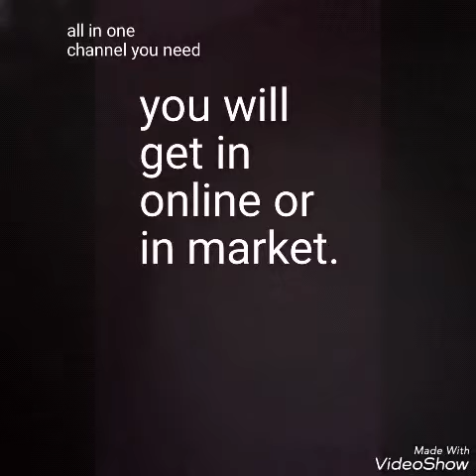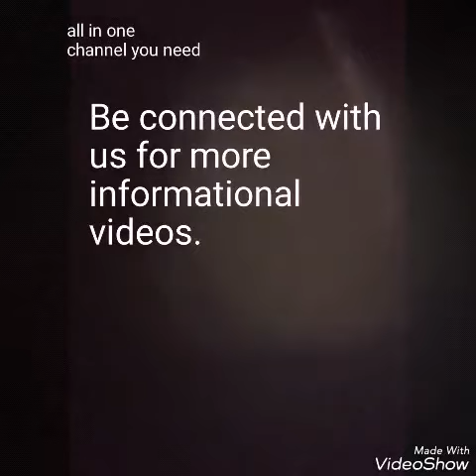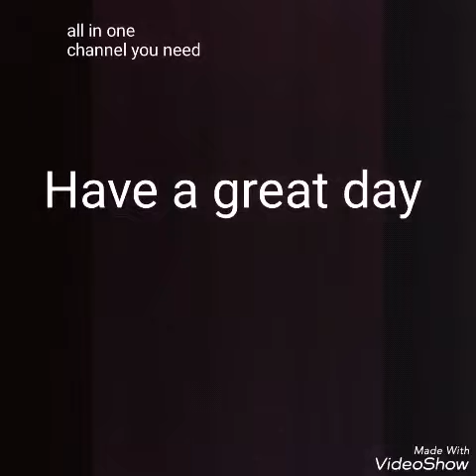Some best G.k books./ For competitive exams. /Gk books.